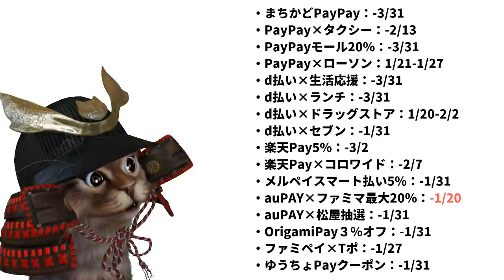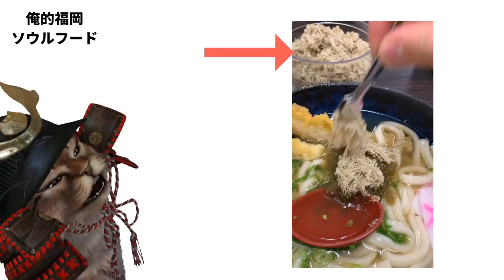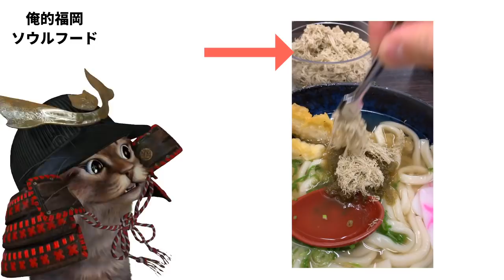QRコード決済キャンペーンまとめ！来週はローソンやドラッグストア PayPay d払い 楽天Pay メルペイ auPAY OrigamiPay ファミペイ ゆうちょPay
【PR】 ゆずひこのTwitter

PayPay×タクシー

d払い生活応援キャンペーン×10％還元

楽天Pay×コロワイドグループ５％ポイントバック

メルペイ
本人確認を完了1,000円分ポイントがもらえる！

メルカリの登録→500P(今だけ)
メルペイの本人確認完了→1000P
合計1500ポイントもらえるチャンス！

ファミペイ×Tポイントキャンペーン

 使用機材
マイク：Rode NT1A
キャプチャーボード：I-O DATA GV-USB3
オーディオインターフェース：YAMAHA AG03